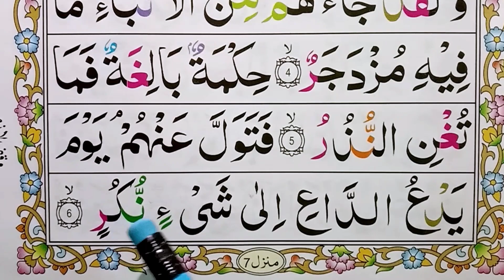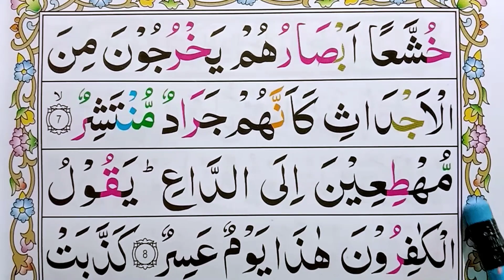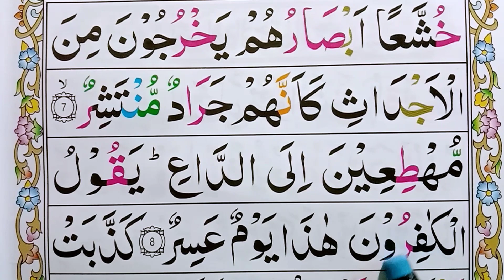Surah Qamar | Learn Surah Al Qamar ( Ayat 6 to 8 ) Word By Word Easily | Quran Teacher